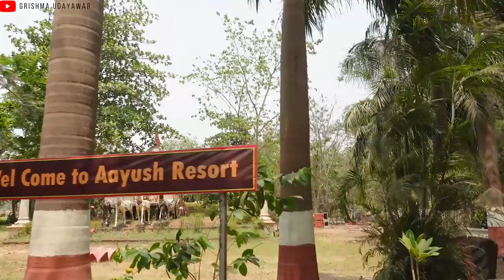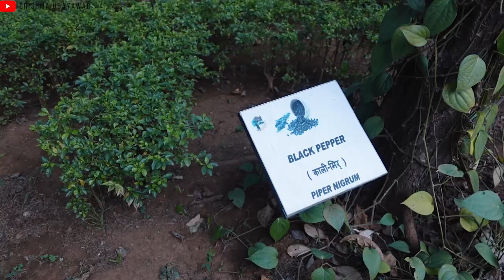Unique Resort just 1Hr from MUMBAI with Palace, Zoo, Bird Park, Water Park, Spa, Boat House, Rooms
I could not believe what I saw at this resort which is just 1hr from Mumbai,  it has a Big Palace, a Zoo with many animals, a Bird Park with colorful birds, a Water park to beat the heat, a Turkish Spa having out of this world interiors, Unique rooms like the boathouse and much more!

0:00 Resort overview
0:20 Video Intro
0:52 Checkin
1:09 Room Tour
1:42 Lunchtime
2:10 DEstination wedding locations
2:36 Palace inside the Aayush Resort
3:58 What Aayush resort offers
4:28 Garden and lush greenery
4:43 Boat House
5:48 Water Park to beat the heat
6:24 Bird Park
8:10 Meet the zoo animals
8:28 Inside the most beautiful Turkish Spa
9:47 High Tea
9:53 Tour of the Spice Garden
10:22 Dinner at the in house restaurant
10:52 Day 2
11:05 Day starts with breakfast
11:19 More zoo animals
11:45 Staycation cost, all expenses, and experience

M A P  L I N K

Hey, everyone, I'm Grishma Udayawar and I am from India, Welcome to my YouTube channel where I post videos on Travel, Photography hacks and tricks, Food series, vlogs, and all the fun things. I'm so excited that you are here and if you like what you see so make sure that you click the Subscribe button and ring the bell icon to never miss a new video.

• Amazon Store

• Vlog Camera Sony ZV-1
• Gorilla Pod
• Remote Shutter With Selfie Stick
• GoPro Selfie Stick/Tripod
• Ring Light
• Recording Mic
• Collar Mic
• Hard Disk
• Hard Disk Cover

Everything you see in this video is created by Grishma Udayawar unless otherwise stated.

All the places/food shown in this video are independent opinions of the host and the host or any other person related to this channel is not responsible for any issue.